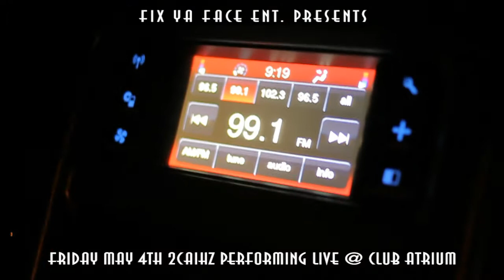2 Chainz Performing Live @ Club Atrium MAY 4th